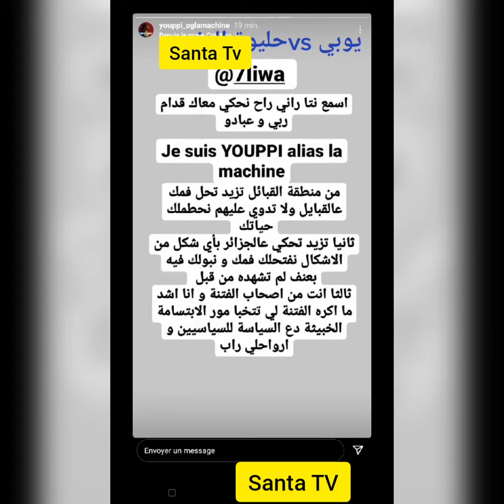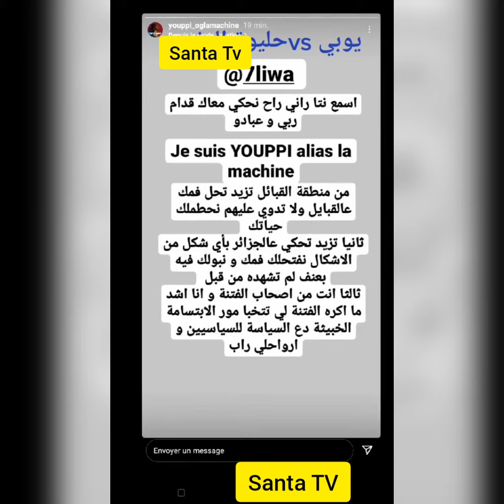algerie ديدين كلاش و تراب كينغ ويوبي ورياض بوروباز كلاش حليوة روابا تاع المغرب Vs 7Liwa 🇲🇦 Vs🇩🇿